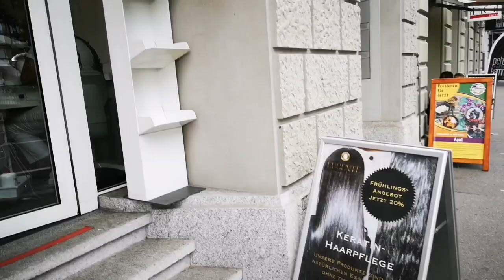Que dia MARAVILHOSO!! Fiquei Sem Carro e Debaixo de Chuva em Zürich...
Nao tem coisa mais gratificante na minha vida do que pagar minhas dividas... èsem duvida o dia mais feliz do mes... Saber que estou na reta final das "dividas" que precisei adquirir com a obra,me alegra muito,pois,independente de qualquer coisa,tenho meu coraçao livre,pois sei que,sacrifiquei muita coisa,mas,valeu! Agora è ir desencravar minhas unhas dos pès. hehehehe
Meu endereço de caixa postal: Carla schwarz:pick post.30047848 bahnhofstrasse 34 ch schaffhausen 8200 suiça.